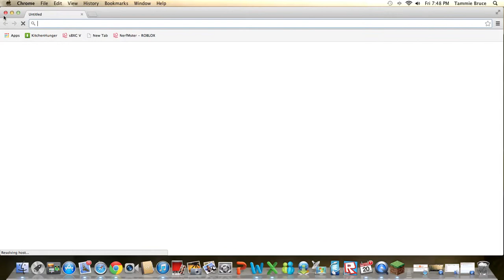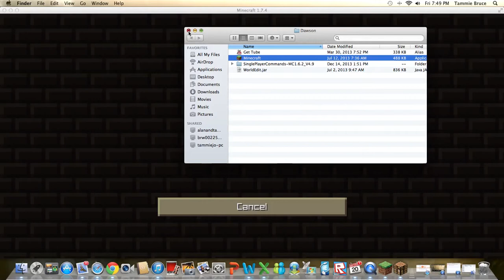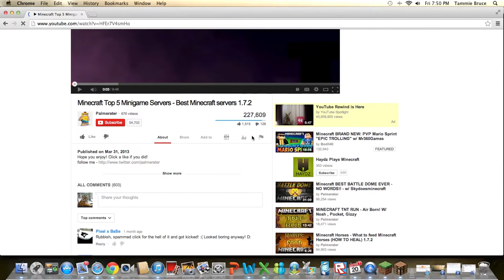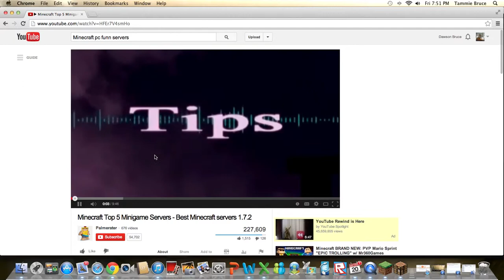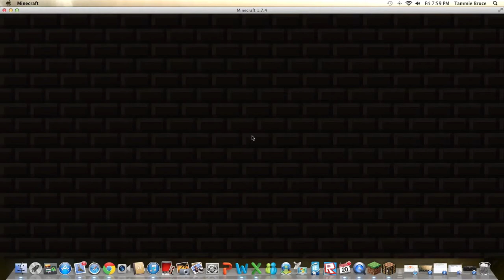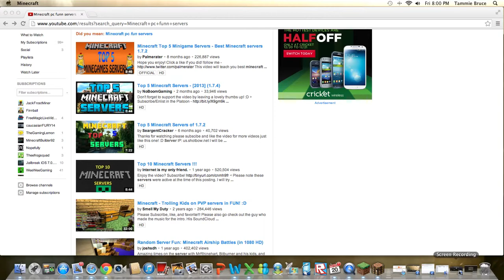Survival Games Minecraft PC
Speactating Some people and stuff i will play next time